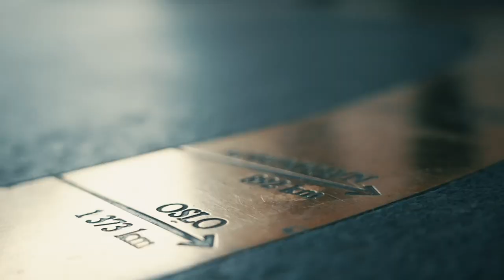Heads up Runde #6, Semifinale: Bilstad vs. Larsen AVGJØRELSEN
Heads up Runde #6, semifinale:
Oskar Bilstad og dobbelt norgesmester Øyvind Larsen spiller om en plass i HU-finalen.

Sverre Krogh Sundbø er inne med en statusrapport.